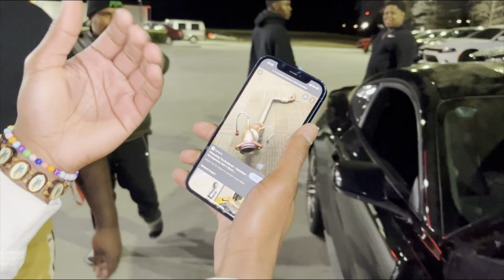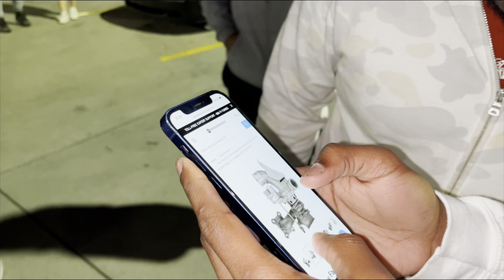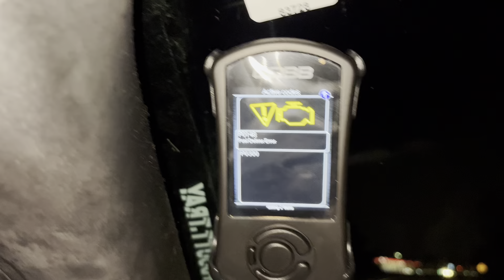I race a Trackhawk killer👹with Full break down on Luci!!!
IG MAIN: TRIPPDOUTT.TRAY
CAR PAGE IG: STANGADDICTION_